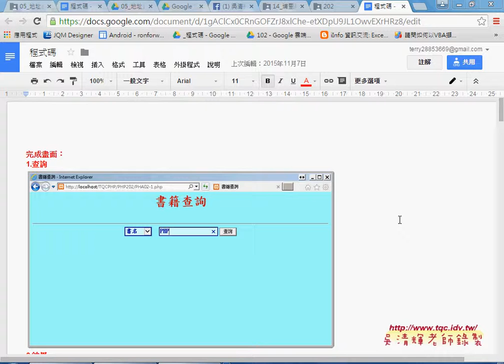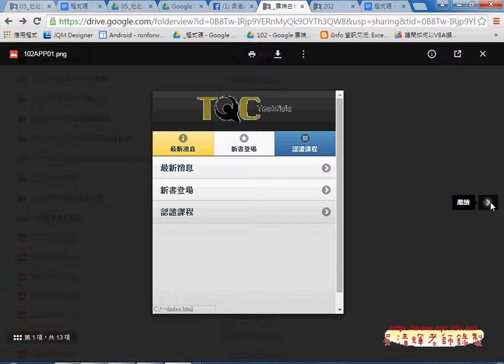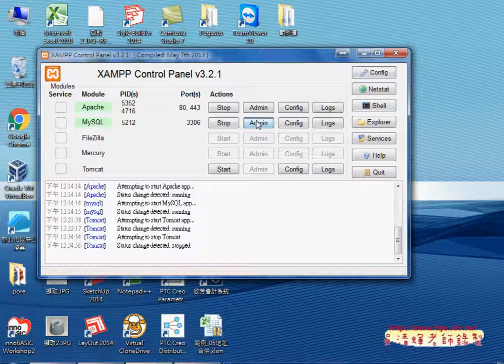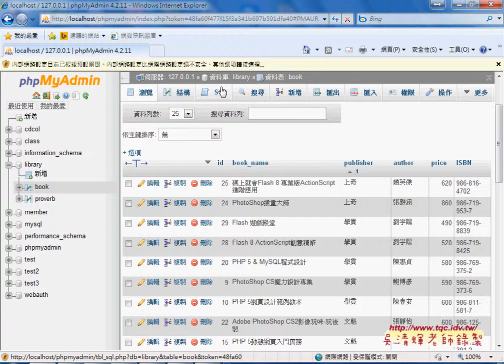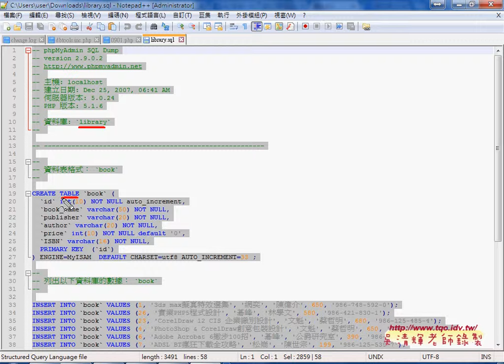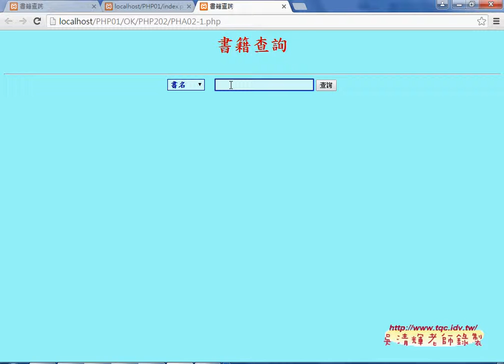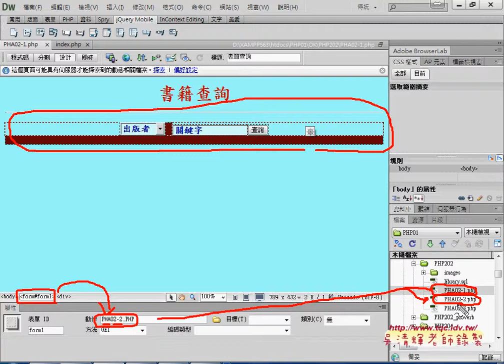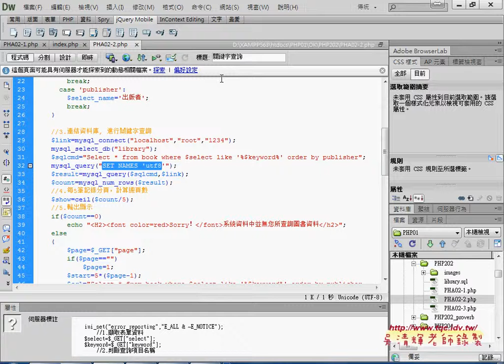01 如何將書籍查詢系統轉換到APP